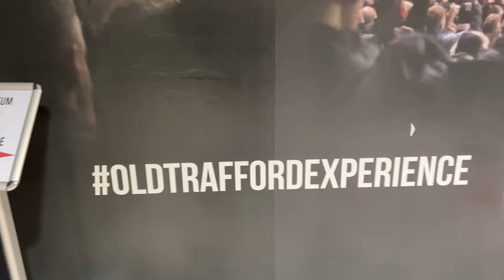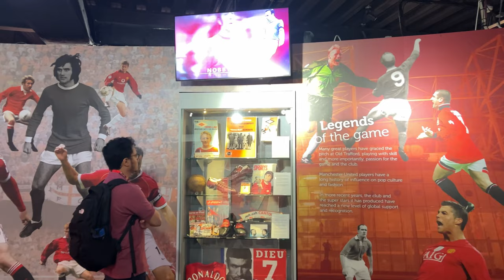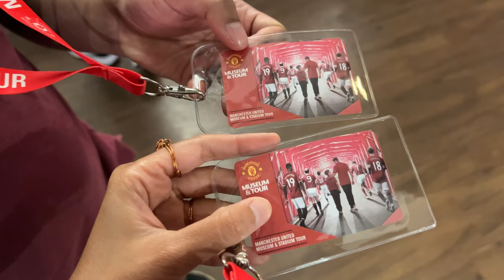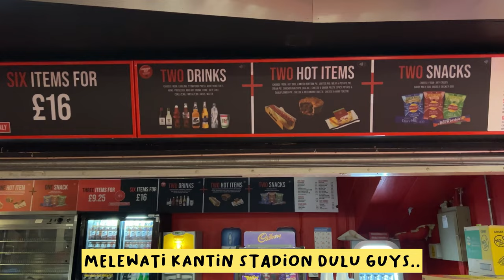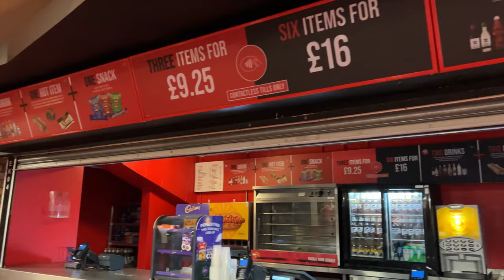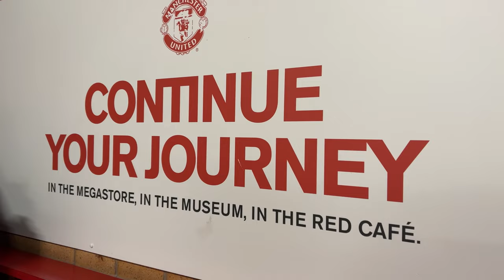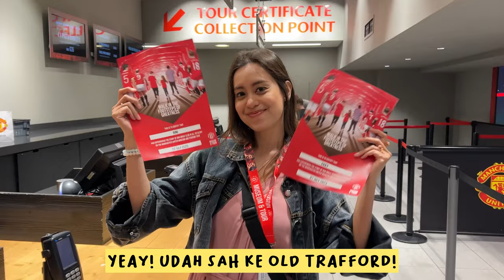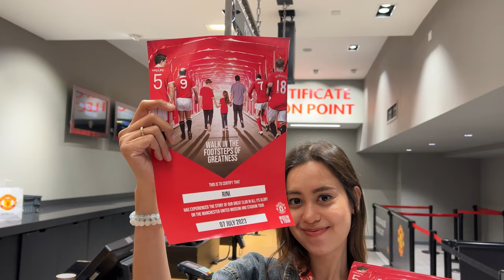LUAR BIASA MEGAH !!! OLD TRAFFORD STADIUM TOUR MANCHESTER UNITED ⚽️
Halo, para penggila bola dan fans berat Manchester United! Di episode kali ini, kita berkesempatan untuk mengikuti Old Trafford Stadium Tour Manchester United ⚽️

Di Old Trafford Stadium Tour ini kita akan melihat trophy room, tribun penonton, kamar ganti pemain, area dugout, dan banyak area lainnya. Stadion Old Trafford ini aslinya memang keren dan megah banget guys !!! Lebih keren daripada yang kita lihat di TV. Nggak heran, Old Trafford ini mendapat julukan The Theatre of Dreams !!!

Glory Glory Man United !!!

Semoga informasi di video ini bisa bermanfaat sekaligus menghibur teman-teman semuaaa 🤗

😉Nyalakan lonceng notifikasinya juga ya😉🔔✅✅✅

(tonton reels & video TikTok)

Tusind tak!

Rini & Ekky

🌻Music🌻

Be Free With Me 💜 Siine ft. Frank Moody
I Wish That I Was A Mad Man 💜 Staffan Carlén